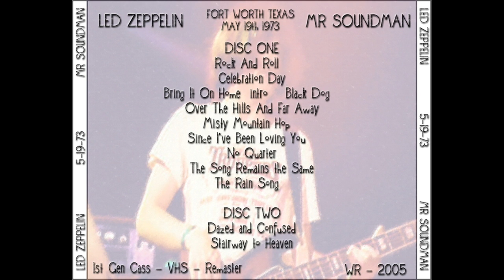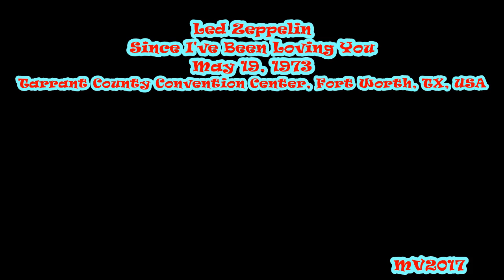Since I've Been Loving You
Led Zeppelin: May 19, 1973 - Tarrant County Convention Center, Fort Worth, TX, USA ...

SETLIST:
* Rock and Roll
* Celebration Day
* No Quarter
* The Song Remains the Same
* Rain Song
* Moby Dick
* Heartbreaker
* Whole Lotta Love (incl. Let That Boy Boogie)